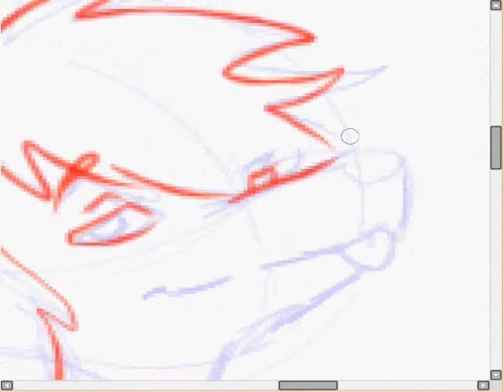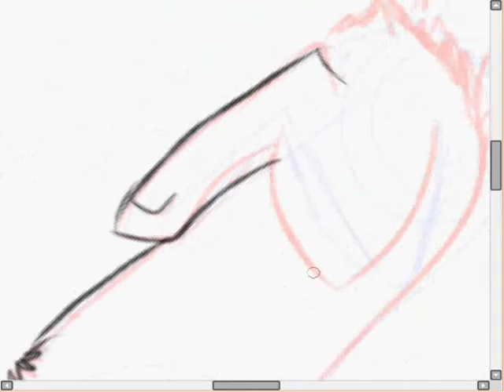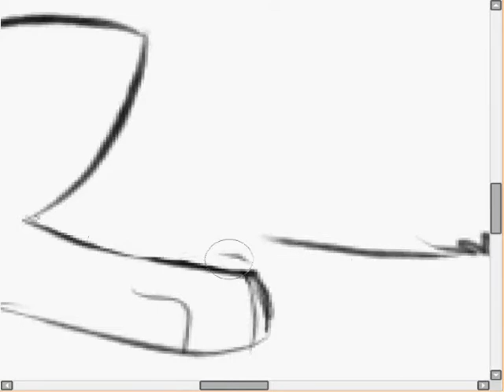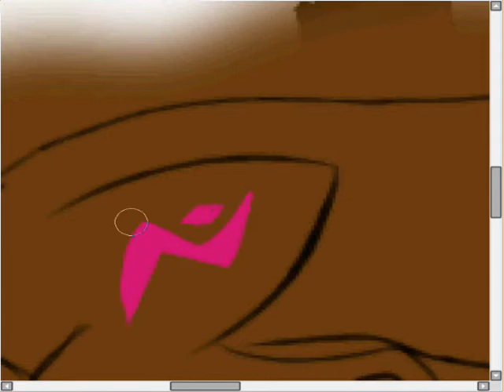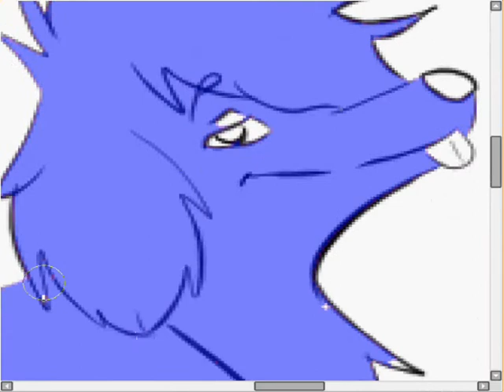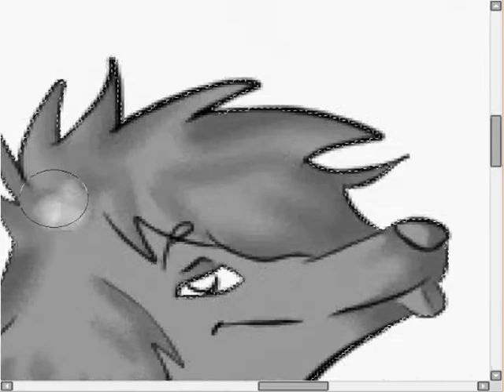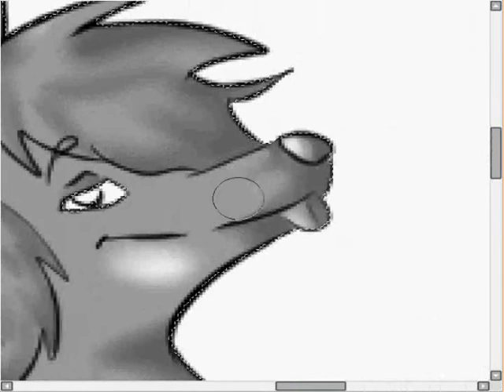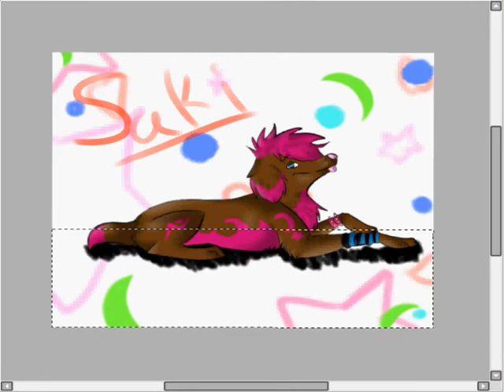Saki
HonouTheWolf's characters Saki! I love her design :D

Saki belongs to HonouTheWolf
Artwork and video belong to me